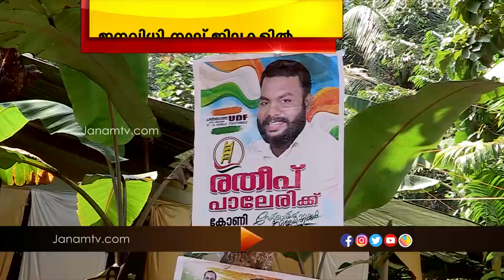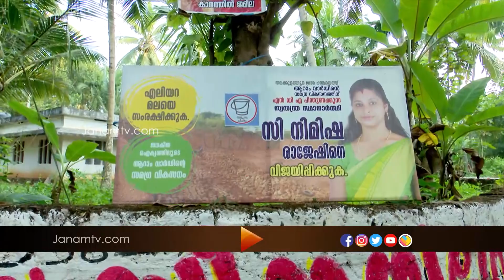THADESHAM | ELECTION SPECIAL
THADESHAM | ELECTION SPECIAL | 13 DECEMBER 2020